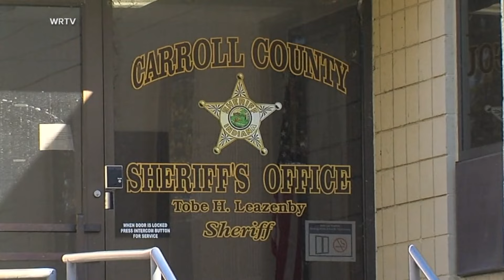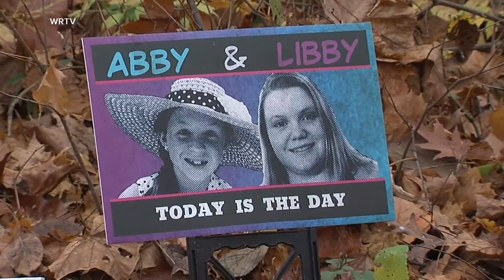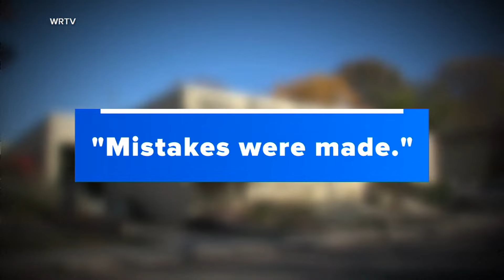Delphi Murders Trial: Jury to hear Richard Allen interrogation tapes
Richard Allen is charged in the murders of two teenage girls in Delphi, Indiana.